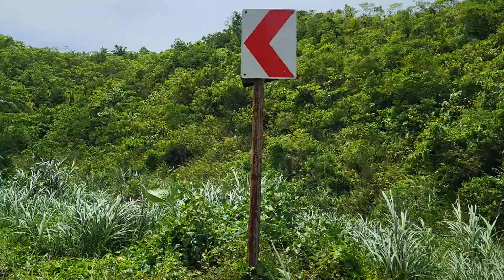Excited visiting my wife relatives..